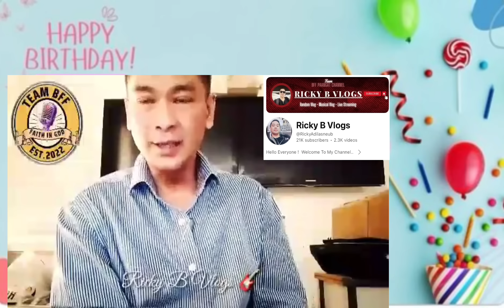HAPPY BIRTHDAY GREETINGS FROM FOUNDERS AND ADMINS OF YOUTUBE TEAMS